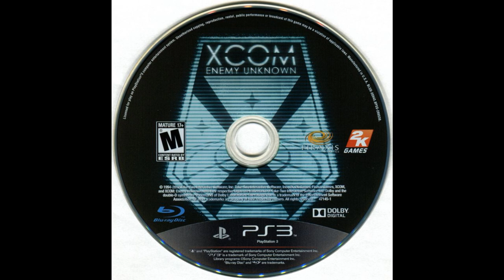2012 - XCOM: Enemy Unknown -OST- Michael McCann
XCOM: Enemy Unknown is a turn-based tactics video game that was developed by Firaxis Games and published by 2K released October 8 2012

It presents a "reimagined" version of the 1994 strategy game X-COM: UFO Defense—also known as UFO: Enemy Unknown. XCOM: Enemy Unknown is set during an alien invasion of Earth in an alternative version of 2015; the player controls an elite, multinational, paramilitary organization called XCOM and commands troops in a series of turn-based tactical missions.

Between missions, the player directs the research and development of technologies from recovered alien technology and captured prisoners, expands XCOM's base of operations, manages finances, and monitors and responds to alien activity.

Original soundtrack by Michael McCann

00:00   01. Enemy Unknown [Main Theme ]
02:29   02. Breaking Ground [HQ Act 1]
05:00   03. Ready For Battle (Choose Your Squad)
07:26   04. Combat 1
09:21   05. Combat 2
11:26   06. Combat 3
13:22   07. HQ Act 2
15:47   08. Combat 4
17:55   09. Combat 5
20:18   10. Combat 6
22:44   11. HQ Act 3
25:29   12. Combat 7
27:54   13. Combat 8
30:03   14. Combat 9
31:46   15. Mission Control
33:01   16. Dropship
33:57   17. Interception
35:02   18. Memorial
36:01   19. You Lose
37:53   20. Our Last Hope [Finale]